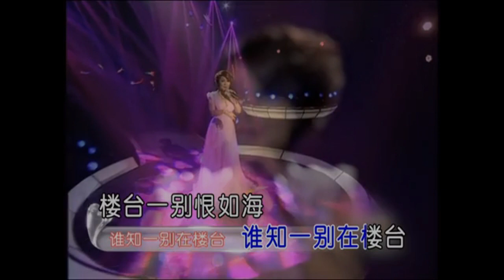HUADIE tf 4523 IH720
化蝶-土风